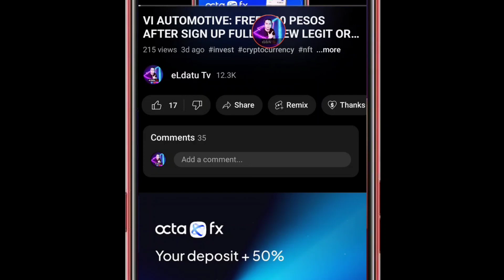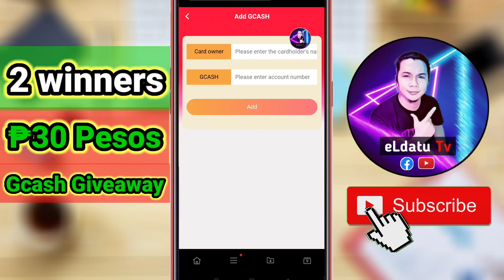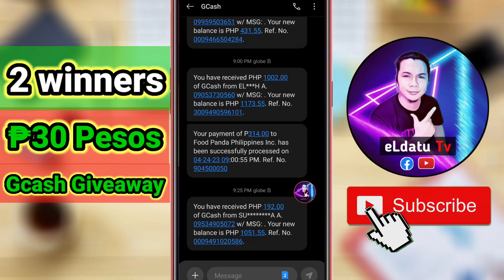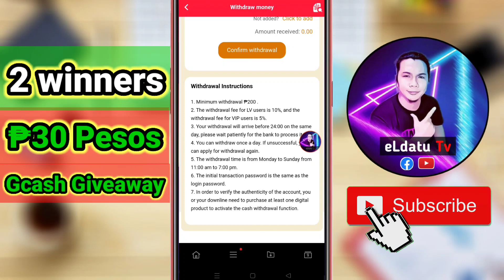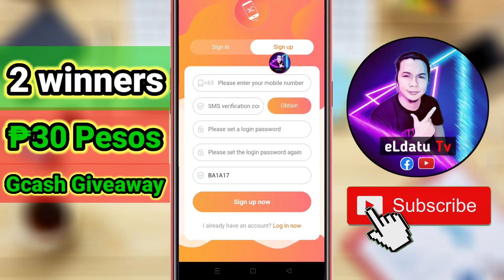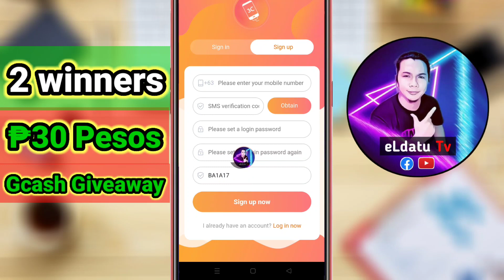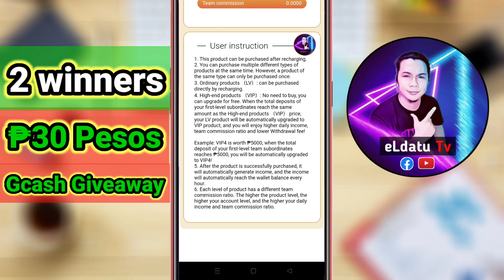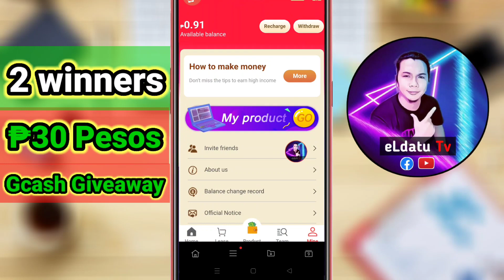3C DIGITAL: NEW EARNING SITE EARN MONEY DAILY NO NEED INVITE eLdatu Tv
3C DIGITAL: NEW EARNING SITE EARN MONEY DAILY NO NEED INVITE eLdatu Tv

Earn Money with this app:
Get ₱100:

Get ₱50:
☑️Hi, I've been loving GCash so far, and was hoping you'd join me. I've shared PHP 70 worth of freebies for you to try it out

3c digital
3C Digital
3C DIGITAL
Newcloudminingsite
freeload
freeload 2023
coins.ph farm
coins.ph farming
satoshi farm
satoshi tricks
btc farm
btc farming
btc faming tricks
bitcoin farm
bitcoin tricks
freeload sun
freeload tm
freeload globe
freeload tnt
freeload smart
free bitcoin
free btc
free btc 2023
free satoshi